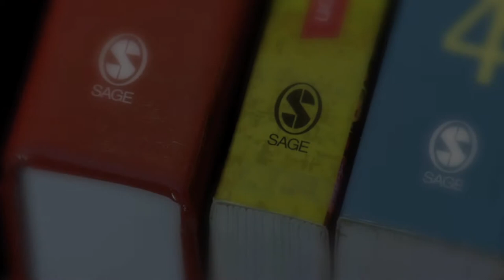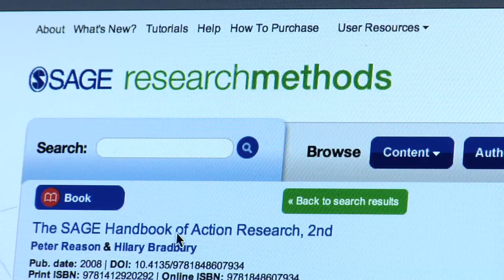SAGE Corporate Video - 2 The SAGE story